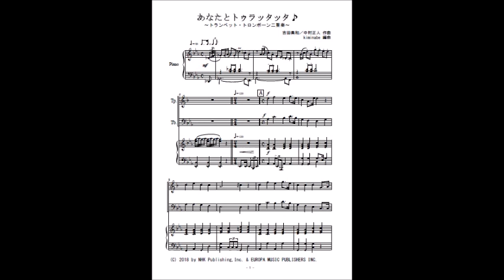あなたとトゥラッタッタ♪（トランペット・トロンボーン・アルトサックス二重奏）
ＮＨＫ朝ドラ「まんぷく」主題歌「あなたとトゥラッタッタ♪」のトランペット・トロンボーン二重奏（参考音源）です。楽譜はこちら。